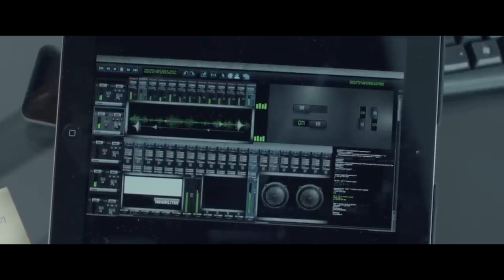Reel Lucas Bogotá - Productor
Muestra audiovisual del productor Lucas Bogota 2024